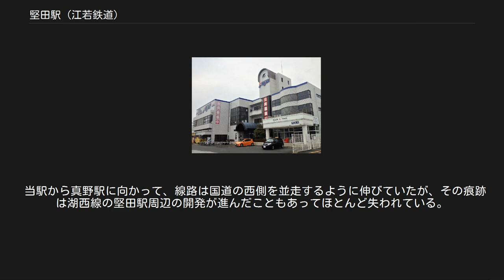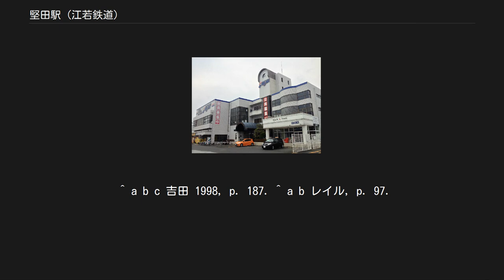堅田駅 (江若鉄道)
堅田駅（かたたえき）は、かつて滋賀県大津市本堅田にあった江若鉄道の駅（廃駅）。
 堅田駅は1923年（大正12年）12月、江若鉄道の雄琴 - 堅田間の開通に伴い開設された。
堅田から先に路線が伸びるのは翌24年4月のことで、このときは和邇駅までの区間が開通した。
 堅田は琵琶湖の狭窄部に位置し、古くから水運の拠点として栄えていたが、鉄道の開通をきっかけに大規模工場の進出という新たな動きが見られた。
当駅開業後の1926年（大正15年）より東洋紡績が堅田に工場の建設をはじめ、1927年（昭和2年）に操業を開始しレーヨンの生産に着手。
これにより堅田には新しい産業がもたらされ、戦後まで町に大きな影響を与え続けた。
 江若鉄道は1969年（昭和44年）10月31日をもって営業を終了し、当駅も翌11月1日に廃止された。
 堅田駅は旅客と貨物の双方を取り扱う一般駅。
ホームは2本の線路の間に1面配置された島式ホームで、このほかに貨物用のホームや2本の側線があった。
東洋紡績の堅田工場に向かっても専用側線が引かれていて、物資の輸送が行われた。
 列車交換が可能な交換駅。
江若鉄道では比較的大規模な駅で、1955年（昭和30年）ころには駅長や助役をはじめ出札係や駅手など5、6人の駅員が配置されていた。
 開業から数年間の年間乗降客数・貨物取扱量の状況は以下の通り。
 駅の跡地に建つスポーツクラブ 堅田の中心地であり、住宅も多い。
駅前には江若バスの車庫が置かれていた。
 駅があった場所は国道161号沿い、江若交通の本堅田バス停留所付近に相当する。
駅廃止後もしばらくは駅舎やホームが残され、本堅田のバス停として利用されたが、1985年（昭和60年）ころに解体。
跡地には江若交通の系列会社によるスポーツクラブが建っている。
 当駅から真野駅に向かって、線路は国道の西側を並走するように伸びていたが、その痕跡は湖西線の堅田駅周辺の開発が進んだこともあってほとんど失われている。
 江若鉄道 江若鉄道線 雄琴温泉駅 - 堅田駅 - 真野駅 ^ a b c d e f g 江若鉄道の思い出, p. 46. ^ 田中, 宇田 & 西藤 1998, p. 394. ^ a b c 新修大津市史第7巻, p. 206. ^ a b c d 江若鉄道の思い出, p. 47. ^ 江若鉄道の思い出, p. 124. ^ a b c d 今尾 2008, pp. 31–32. ^ a b 「地方鉄道運輸開始」『官報』1923年12月8日（国立国会図書館デジタル化資料） ^ 「地方鉄道運輸開始」『官報』1924年4月8日（国立国会図書館デジタル化資料） ^ a b 竹内 1967. ^ a b 寺田 2010, p. 10. ^ 寺田 2010, p. 15. ^ a b レイル, p. 80. ^ 『滋賀県統計全書』大正12年版（国立国会図書館デジタル化資料） ^ 『滋賀県統計全書』大正13年版（国立国会図書館デジタル化資料） ^ 『滋賀県統計全書』昭和6年版（国立国会図書館デジタル化資料） ^ 『滋賀県統計全書』昭和9年版（国立国会図書館デジタル化資料） ^ 『滋賀県統計全書』昭和10年版（国立国会図書館デジタル化資料） ^ 『滋賀県統計全書』昭和11年版（国立国会図書館デジタル化資料） ^ a b 江若鉄道の思い出, p. 48. ^ レイル, p. 75. ^ 鉄道の廃止により江若鉄道は江若交通に社名を変更し、バスの運行を中心とする会社になった。
 ^ a b c 吉田 1998, p. 187. ^ a b レイル, p. 97.